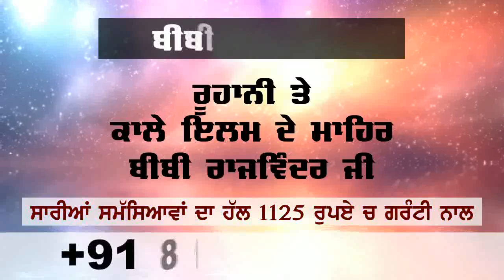jagmail da ki antim saskar